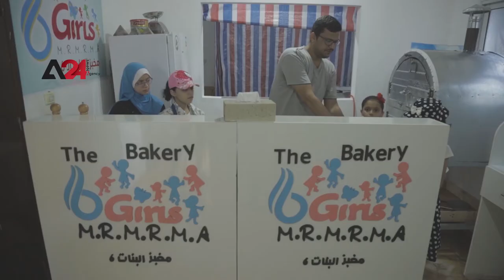Palestine- By A Home Bakery, Gazan Family Challenges the Siege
The siege consumed Gaza Strip, pushed it towards economic collapse and made citizens complain and suffer. Dawood Al-Bouji, a father of six girls, decided to establish a home business to fight poverty as a consequence of the siege Israel imposed. This business challenges the siege. He, his wife and daughters decided to launch a bakery and share the work among them. The bakery was named "The Six Daughters", according to their number.

فلسطين-  عائلة غزاوية تتحدى الحصار بمخبز  منزلي

بعد أن أرهق الحصار قطاع غزة ودفع به نحو الإنهيار الاقتصادي وجعل مواطنيه يشكون قلة حيلة اليد، قرر المواطن داوود البوجي والد لستة بنات انشاء مشروع منزلي للخلاص من الفقر نتيجة الحصار المفروض من قبل اسرائيل، ليكن هذا المشروع تحديا لذلك الحصار إذ تمثل بمخبز  تُشاركه العمل به زوجته وبناته إذ أطلق على المخبز إسم "البنات الستة" نسبة إلى عددهن.